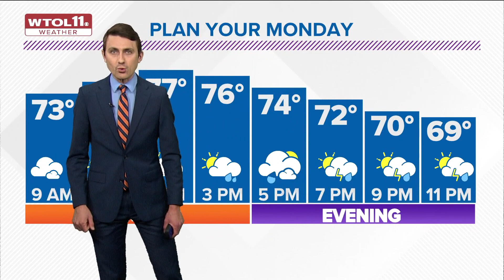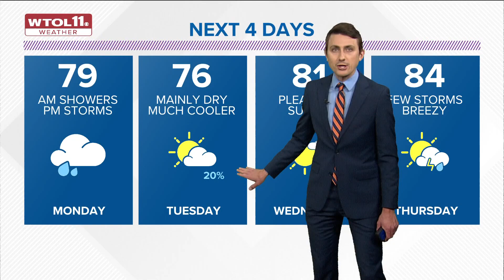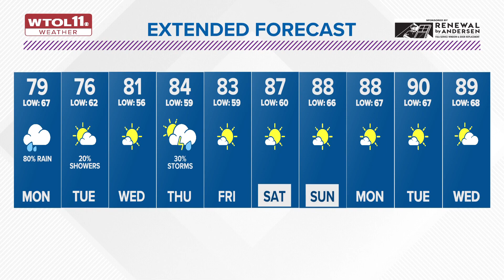Rain moves back in on Monday | WTOL 11 Weather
Temperatures will drop back to the 70s by sunset, falling to the mid-60s overnight.

Our next storm system will arrive Monday, bringing scattered showers by daybreak.

Much of the morning will remain dry across the Toledo metro, and rain will be more likely south of the Maumee River.

More widespread showers will arrive in the afternoon, and a few downpours and thunderstorms will develop in the evening as a low-pressure storm system arrives.